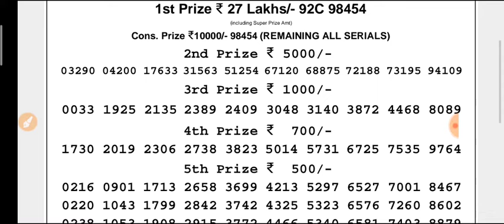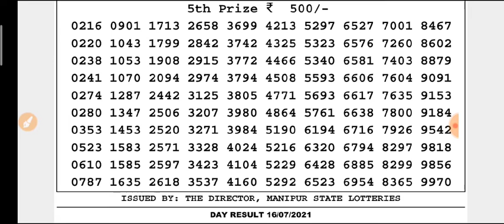🔴 LIVE Manipur state lottery 16/07/2021 SINGAM NEPETA DAY 3 p.m. result today live